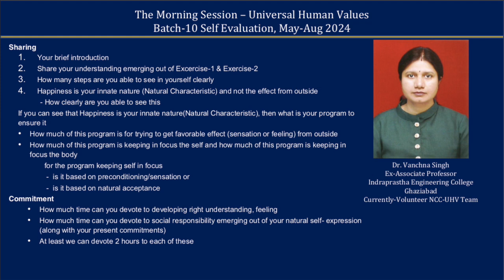Sharing English Vanchana Singh Ji 2024 07 24 MS Batch 10